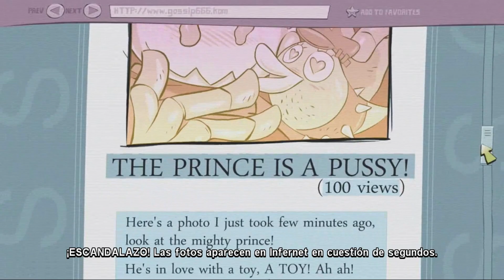Intro Hell Yeah! Wrath of the Dead Rabbit [Español HD]